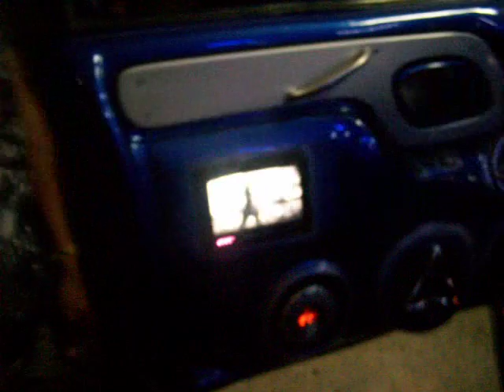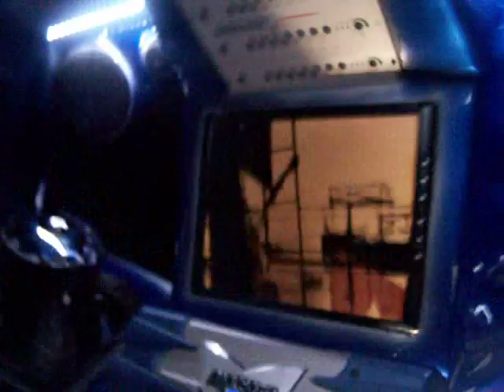1CHEYENNE SLP Y TUNING ECATEPEC